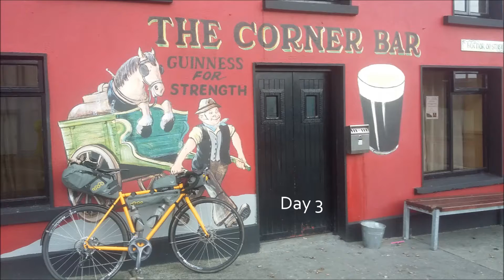Transatlantic Way 2016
The TransAtlanticWay is a 2500 km one stage self-supported road bike race between Dublin and Cork via The Wild Atlantic Way. With the pounding swell of the Atlantic as your constant companion, you follow the blue zig-zag signposts through seven of Ireland’s westernmost counties and be treated to many of Ireland’s scenic showstoppers, welcoming towns and villages, heritage sites and plenty of unexpected thrills.